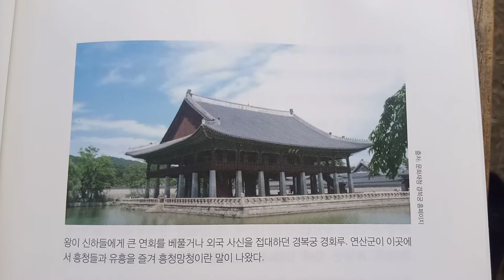(7)참모로 산 다는 것 ㅡ 👸🎃 장녹수의 비밀(💃너 인성 문제 있어? 혹시, 왕을 만나기 전 낳은 어린 아들이 죽은 후 복수 때문에...?)